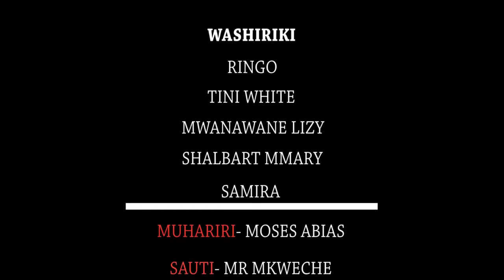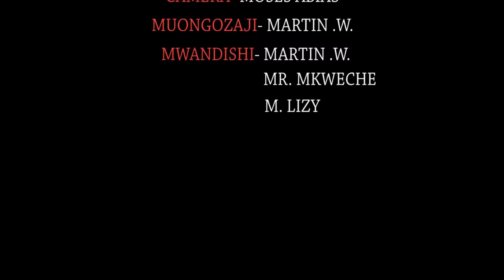JINI - Ringo, Tini White (Official Bongo Comedy)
STARRING: Ringo, Tini White, Mwanawane Lizy, Shalbart Mmary, Samira